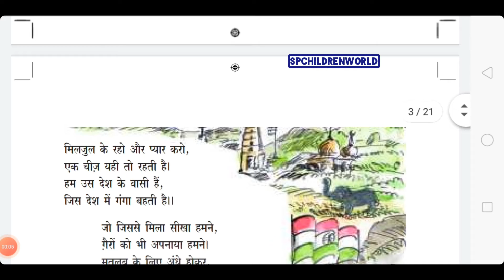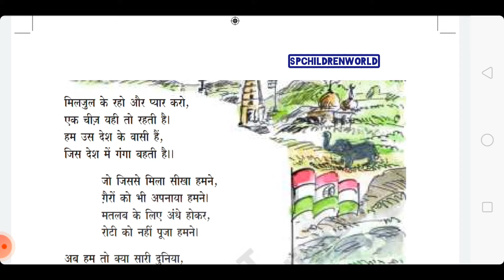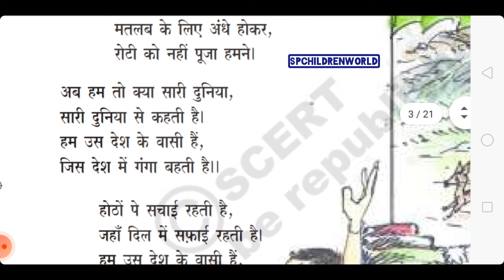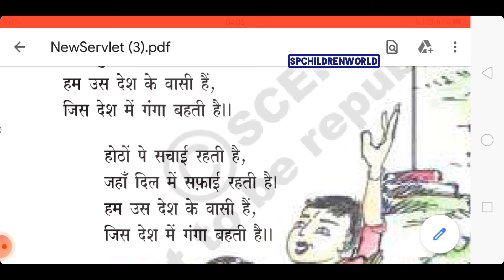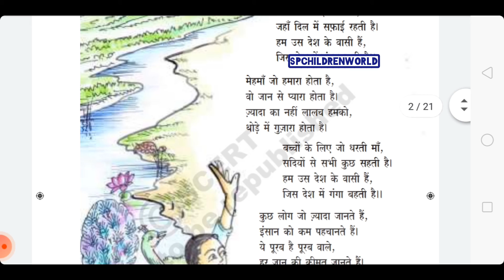जिस देश में गंगा बहती हैं | Telugu Explanation | 9 Class Hindi Lesson Part - 3 | SP Children World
SP Children World తెలుగు యూట్యూబ్ ఛానల్ లో వీడియోలు చూస్తున్న వారికి మా రిక్వెస్ట్.
మా ఛానల్ లో వీడియోస్ పై మీ అభిప్రాయం చెప్పాలనుకుంటే కామెంట్ బాక్స్ లో తెలియచేయండి.  మేము మీ ప్రశ్న లకు సమాధానం చెప్తాము.
ముఖ్య గమనిక :-

మేము మాకు విషయం పట్ల ఉన్న అవగాహన,  ఆన్లైన్ లో దొరికిన సమాచారం ని బట్టి ఒక అంచనా తో ఆయా వివరాలు మీకు వీడియో ల రూపంలో తెలియజేయడం జరుగుతుంది.  ఆ సందర్బంలో  ఒక్కోసారి కొన్ని పొరపాట్లు దొర్లవచ్చు.  దయచేసి ఈ అంశాన్ని గురించి, మా ఛానెల్ ప్రేక్షకులు అర్ధం చేసుకొని మన్నించగలరని ఆశిస్తున్నాం. ఆ పొరపాట్లపైన మీ అభిప్రాయాన్ని కామెంట్ రూపంలో తెలియజేసినట్లయితే మేము తగినవిధంగా పొరపాట్లను సరిచేసుకుంటాము.
మీ అభిప్రాయాలు,  సూచనలు మాకు ఎంతో అవసరం.
ధన్యవాదములు...

7Most interesting kids rhymes, nursery, Lkg, Ukg, telugu,  english and  hindi rhymes, stories, songs, devotional, patriotic songs,
Telugu lessons,  online classes,

please keep supporting with your valuable feedback by way of commenting and likes.🙏🙏🙏🙏

yours Parvathi Madam.